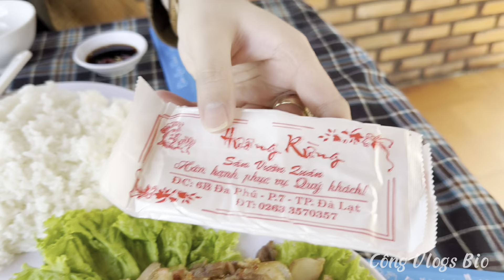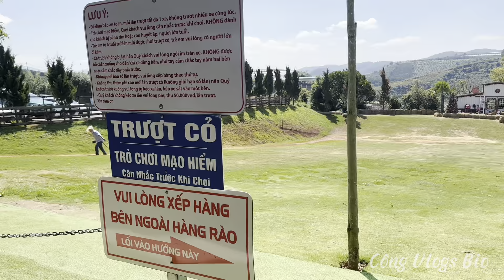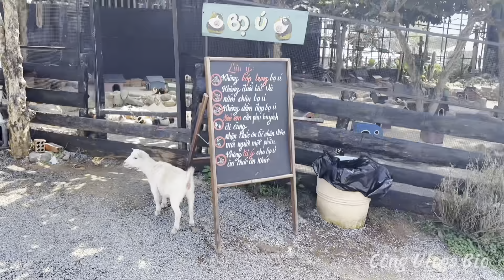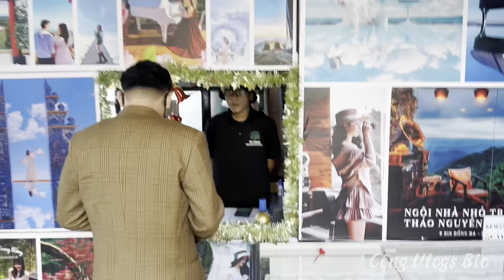Đà Lạt xứ sở sương mù - Khám phá những địa điểm du lịch HOT nhất tháng 12/2022 ❤️(phần 2)❤️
Đà Lạt có gì chơi mà tín đồ du lịch thường xuyên lui tới? Bỏ túi những địa điểm du lịch Đà Lạt nổi tiếng dưới đây và lên kế hoạch khám phá thành phố sương mù “thật gì và này nọ”
Chẳng thể nào phủ nhận tính đa diện của thành phố Đà Lạt. Nhưng cũng bởi vì ưu điểm đó mà có không ít lần, du khách cảm thấy bản thân “lạc trôi” giữa vô số lựa chọn. Với quỹ thời gian hạn hẹp, gói gọn trong hành trình 4 ngày 3 đêm, 3 ngày 2 đêm hay 2 ngày 1 đêm, làm thế nào để đảm bảo rằng bạn sẽ trải nghiệm được hầu hết những hoạt động du lịch Đà Lạt “đáng thử” nhất?